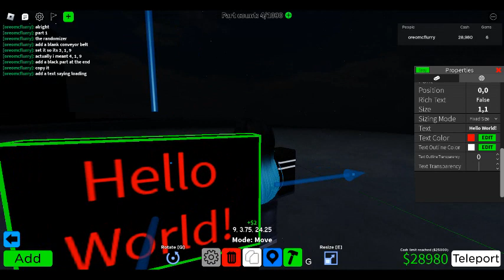How to make DOORS in obby creator! Part 1